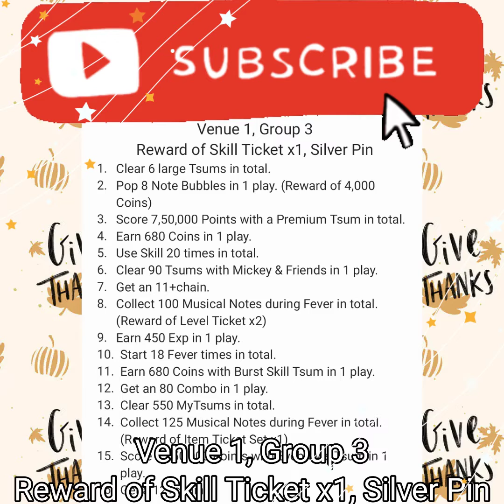Tsum Tsum Concert, Venue 1-Group 3, Part 3 of 4, 11/5/22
November 2022 Tsum of the month
PhilharMagic Mickey
Courageous Simba
Happy Anna
Ronin Boba Fett
Warrior Monk Darth Maul

Clear Missions and collect the performance members!The concert will start when all the members arrive!
Complete 1 Venue for a Silver Pin!
Complete 2 Venues for a Gold Pin!
Complete 3 Venues for a Platinum Pin!

Challenge 2 different types of Special Missions!
Bubbles Missions: Normal Bubbles will turn into Special Bubbles! You can clear a lot!
Musical Note Clearing Missions: Clear Tsums around the Musical Notes. You can also use Bubbles and Skills! Use one of this month's new Tsums for a Character Bonus!

Reward of Skill Ticket x1 Silver Pin
9. Earn 450 Exp in 1 play.
10. Start 18 Fever times in total.
11. Earn 680 Coins with Burst Skill Tsum in 1 play.
12.Get an 80 Combo in 1 play.